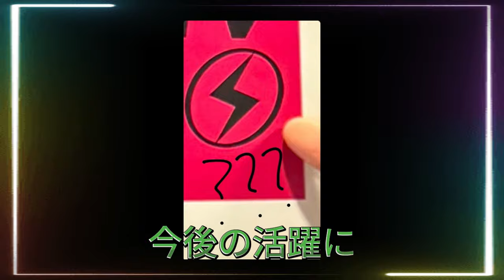【平野紫耀】Number_i 「CDTVライブライブ」で圧倒的な存在感！ダンス、歌、ビジュアル、全てが完璧！司会者も思わず「今日のNumber_iは一段と輝いていますね！」と感嘆の声を上げるほどだ。